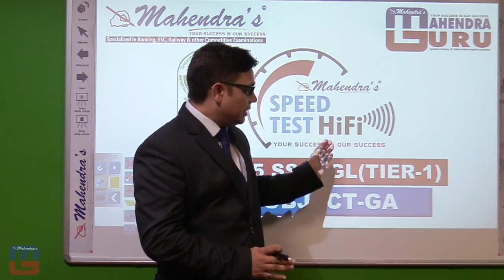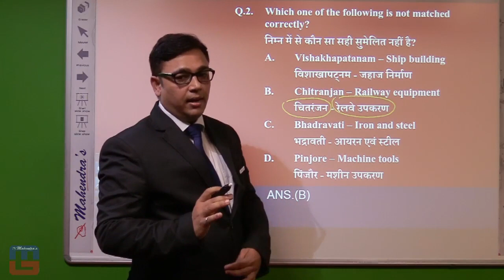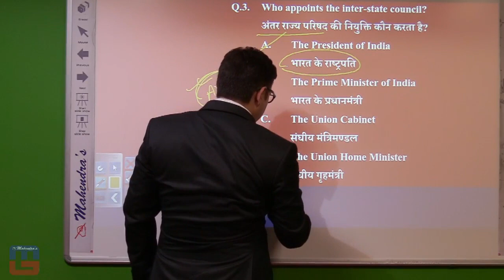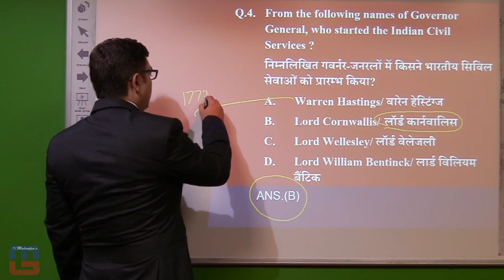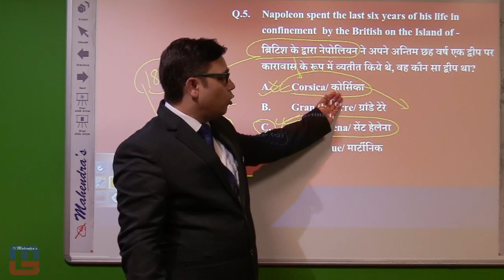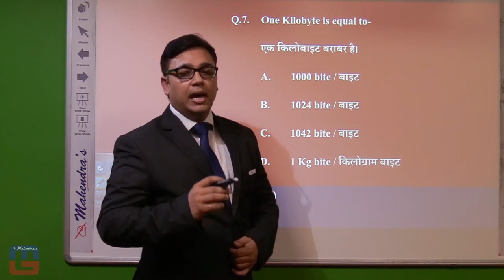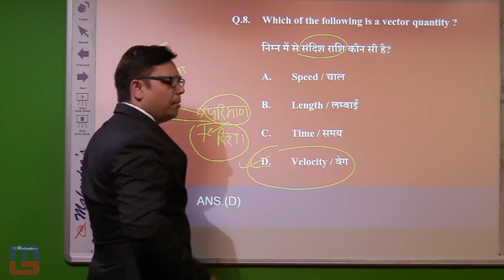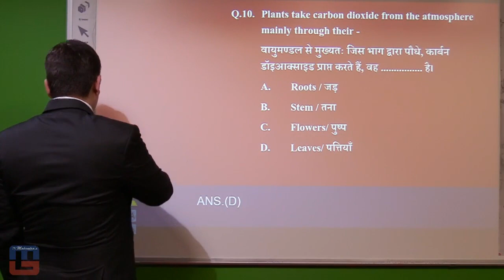SSC CGL ST - 85 - GENERAL AWARENESS DISCUSSION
An ONLINE ST discussion via Video will, definitely, give you "thrills".

Be ready to experience the delightful jerks and taste success that you have aspired for a long time.

Our GURUs are there to explain you the fundamentals FOR FREE.

Take the advantage NOW.

1. No duplicacy or editing of the videos is allowed without the written permission of the publisher.

2. All the dispute are subject to Lucknow Jurisdiction only.